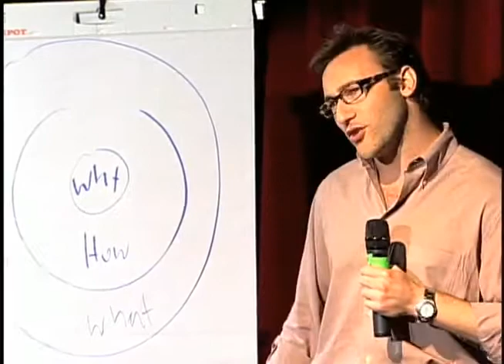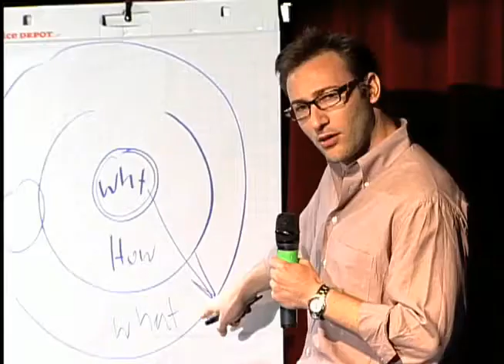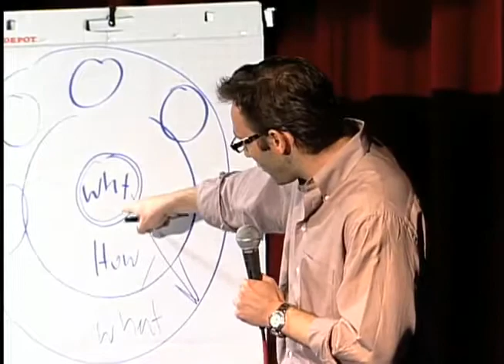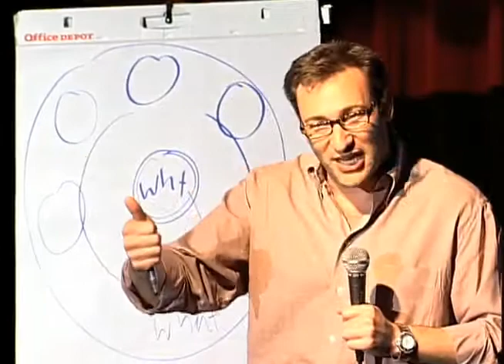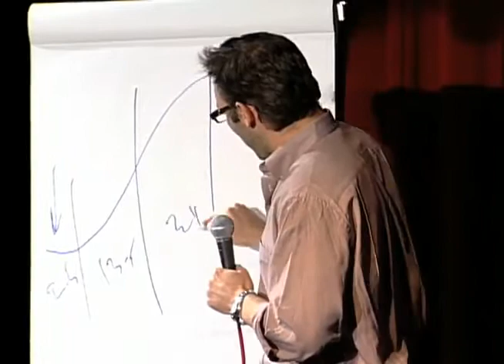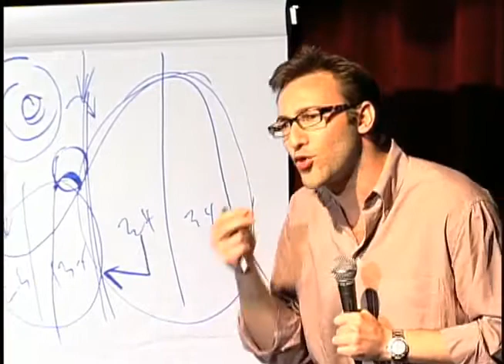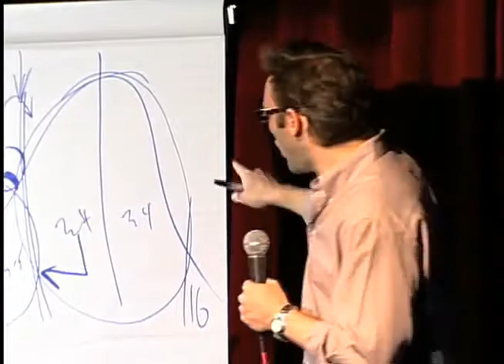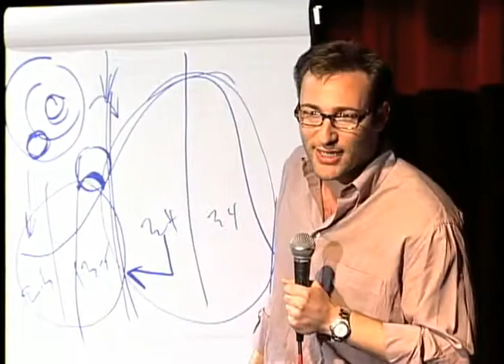TEDxPugetSound Simon Sinek 9 17 09